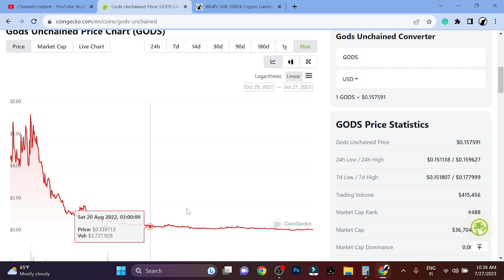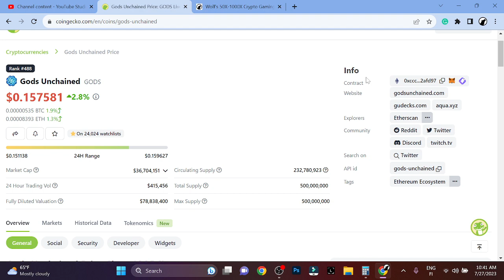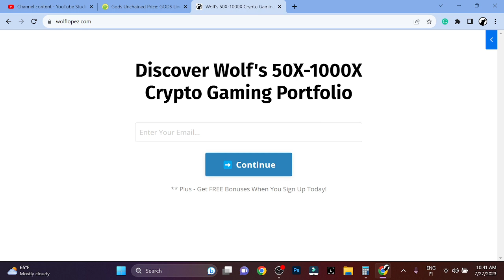Gods Unchained (GODS) Price Prediction 2023